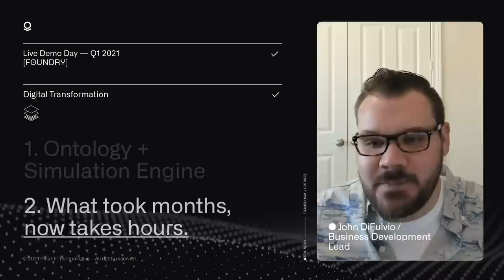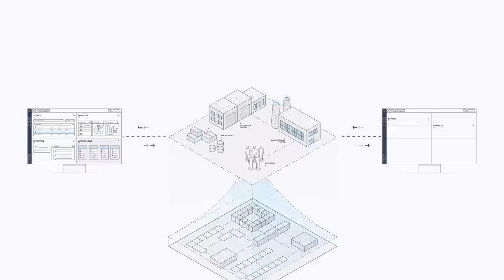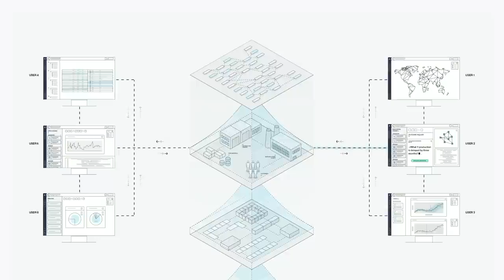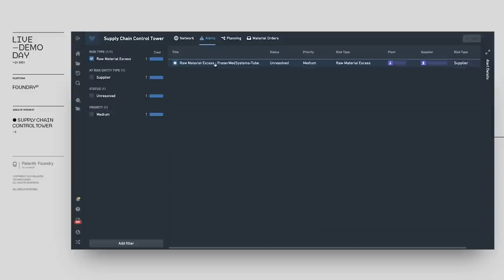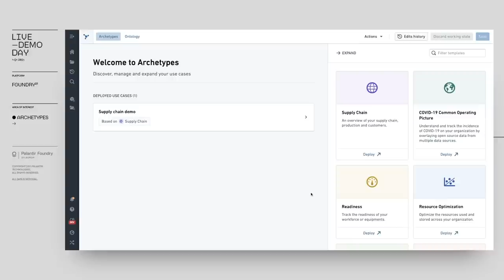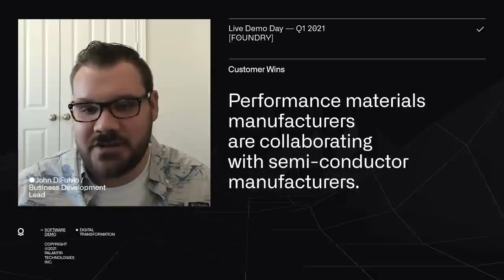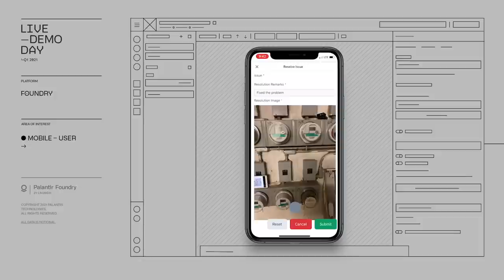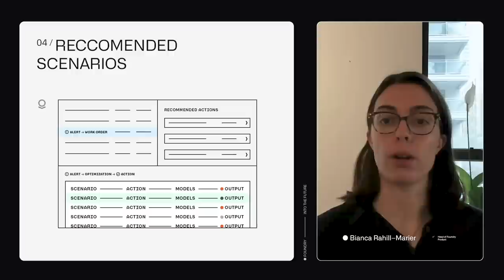Palantir Foundry 21 Launch | Demo Day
Explore Palantir Foundry’s Archetypes, Software Defined Data Integration, and more in this presentation and product demo. Originally recorded for Palantir’s inaugural Demo Day on January 26, 2021.